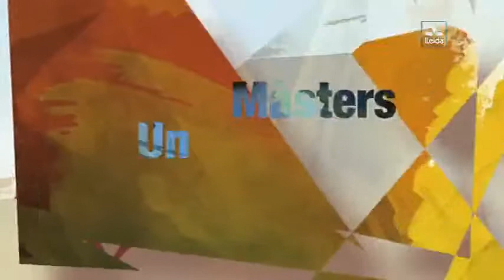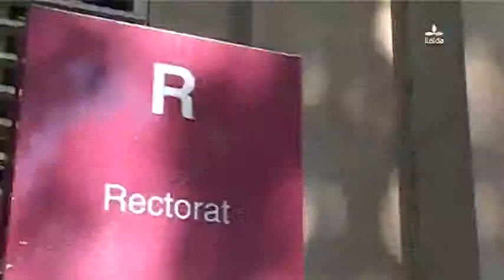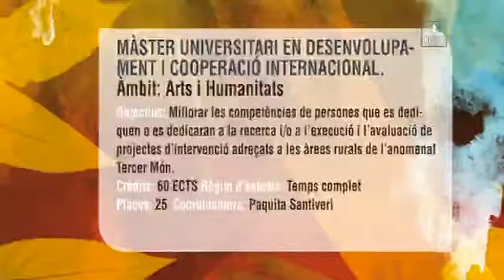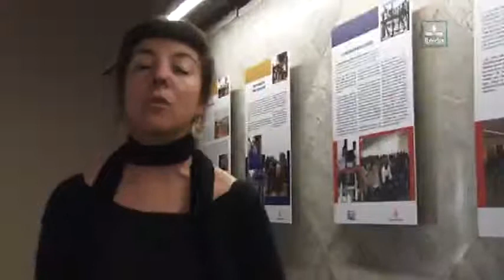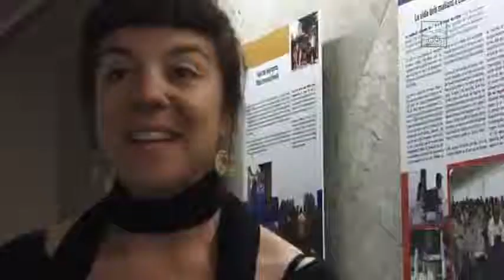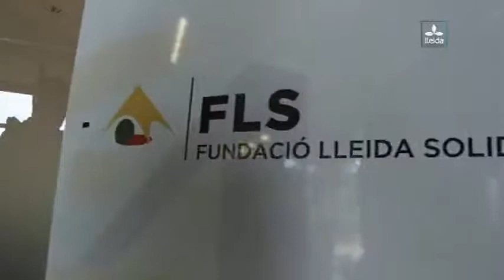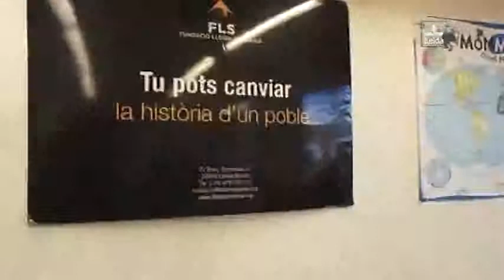Màsters Transversals de la Universitat de Lleida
Què és un Màster? Per a que serveix? És important apostar pels Màsters? Quins Màsters ofereix la Universitat de Lleida?

En aquest programa parlarem de dos màsters que tot i gestionar-se des de la facultat de Lletres de la UdL, són transversals a d'altres facultats: "Agents d'Igualtat d'Oportunitats per a les Dones: Àmbit Rural" i "Desenvolupament i cooperació Internacional".